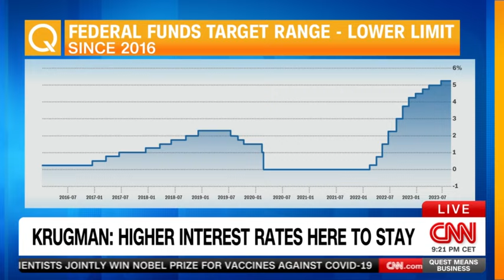Paul Krugman talks Fed & the U.S. economy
“I like to say that the Fed is working on a ‘PPE’ basis. “Proof of the pudding is in the eating”. They’re not going to cut rates as long as the economy seems to be resilient in the face of the rate hikes they’ve done so far. But that could change.”

Nobel Prize-winning economist Paul Krugman talks about the Federal Reserve and the short-term risks weighing on the U.S. economy.